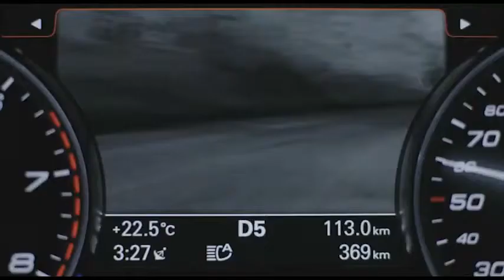2014 Audi S8 Trailer